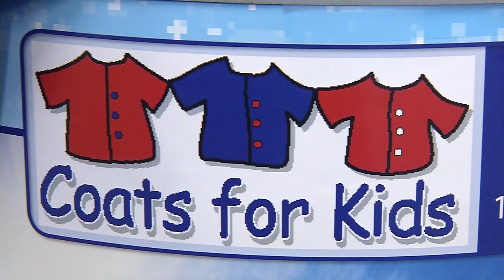Pilgrim Dry Cleaners Kicks off Coats for Kids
Donate coats for kids and adults at any Pilgrim Dry Cleaners locations now through October 13. The Brooklyn Park-based business has been taking part in this charitable drive for 33 years.